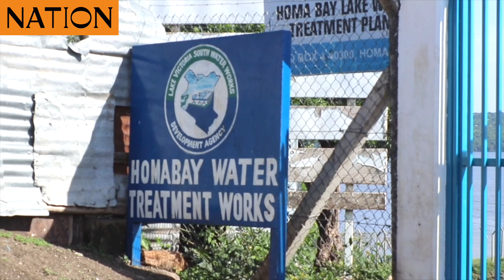Water crisis hits Homa Bay as Homawasco accuses road construction companies of destroying pipes